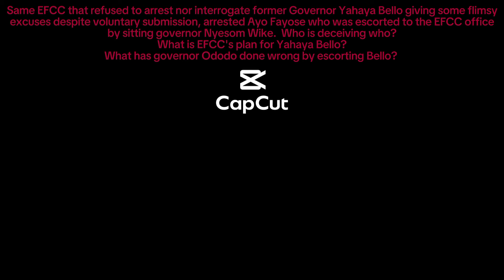Yahaya Bello/ EFCC, Who is Deceiving Who? Throwback to When Gov. Wike Escorted Fayose to EFCC Office